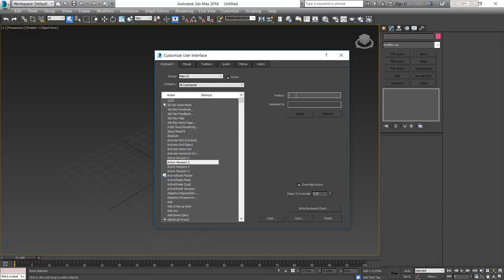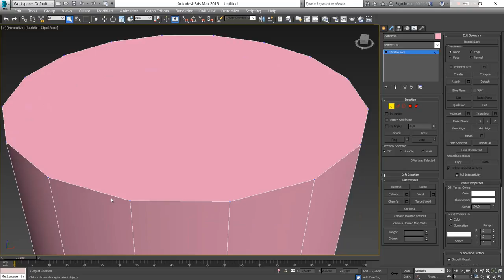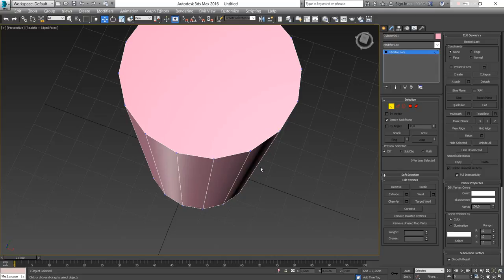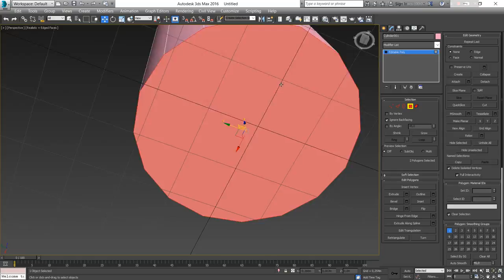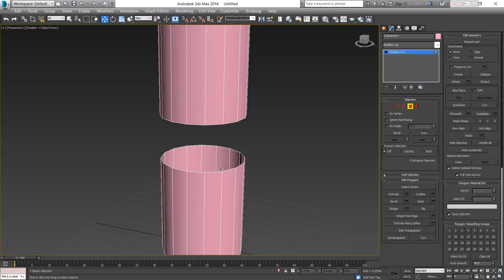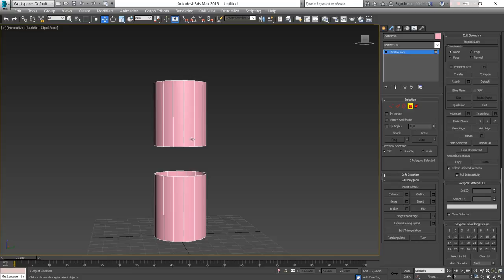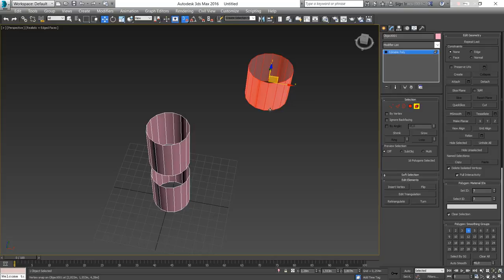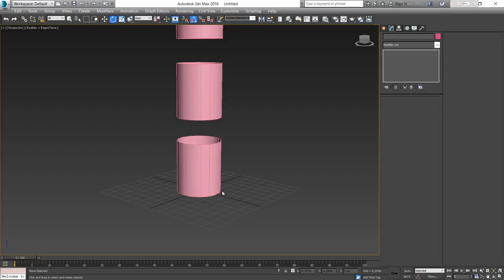Уроки 3D Max для начинающих #2. Создание примитивов. Ошибки. Привязки в 3ds max 2016 by Artalasky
Привет! С вами по прежнему Арталаски и в этом видео я расскажу вам о том, с чего начать освоение программы 3ds max 2016. Впрочем, версия 3д макса особой роли не играет, т.к. полученные знания из урока можно применить на любой 3д макс даже новых версий (3ds max 2016 и 2018)

Также я покажу основы моделирования в ближайших нескольких видео, а в этом ролике я помогу вам разобраться с интерфейсом 3ds max 2016.

Конкретно этот урок 3д макс покажет вам частые ошибки и проблемы с которыми может столкнуться начинающий моделлер (не путать с модельером!). Расскажу про привязки в 3д максе, так как это весьма полезная функция, которая избавит от множества проблем и съэкномит много времени разработчику.

Ну а также не забывайте заходить на этот канал по разработке игр почаще, видео выходят несколько раз в неделю.

В следующем уроке по 3ds max я покажу подробно моделирование спиннера (да да, я тоже терпеть их не могу, но хайп есть хайп и на спиннере можно наглядно показать все приёмы и трюки моделирования, как ни странно)

А в будущих 3D уроках мы создадим оружие для моей игры, которая прошла гринлайт и ждет своего релиза в Стим.

Кстати 3д игра которая прошлам Steam Greenlight называется Night of Aggression - это шутер от первого лица, сделанный на Unity 5, о том как сделать игру на Юнити я еще сниму ролики (хотя пара уроков по Юнити уже есть на моем канале по разработке игр, то есть здесь).

На этом канале вы найдете и другие уроки моделирования в 3ds max , zbrush и blender.